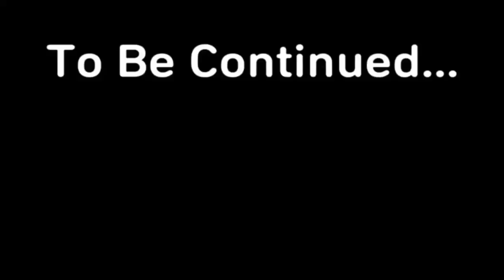Court Battles 4 | Everyone Is Arguing!!!!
SHAREfactory™

Intro: Lil Mosey - Noticed